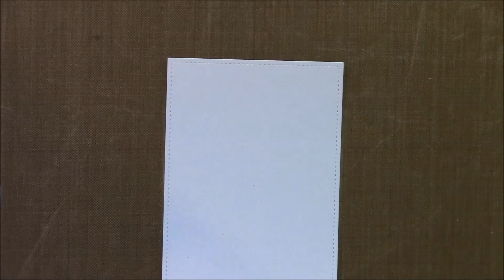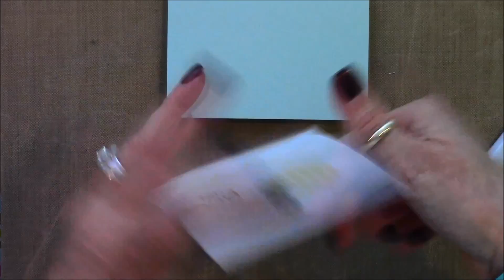February 23, 2015 Happy Bee Day!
Happy Bee Day using Simon Says Stamp's Circle Friends stamp set. You can find the coordinating blog post

• Fiskars Easy LARGE STAMPING PRESS Stamp Entire Project at Once 08849  ——
• Neenah Classic Crest 80 LB SMOOTH SOLAR WHITE Paper Pack 25 Sheets  ——